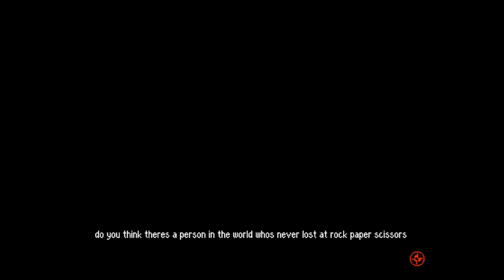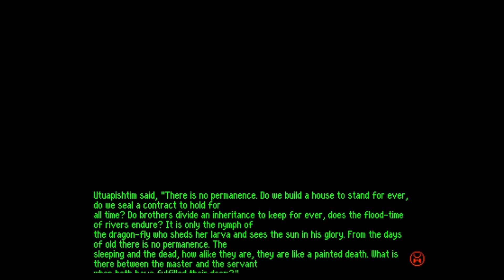THESE LEVELS ARE BATSH*T INSANE!!! - Betterified VI: Bestified (Part 2)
So we are continuing our playthrough of Betterified VI: Bestified, literally the game of the year, I'm not joking or anything, bruh.

We have gone through a good chunk of levels in World 2 today, and they are all insane! Literally the concepts are out of this world, and the gameplay is just... flabbergasting.

Levels played:
0:00 Realistic Mario 2
3:13 Titanium Vase Hell
8:43 Birdo Area
9:18 Realistic Mario
13:11 Encounter on the Bridge (TROLL)
14:24 Unreal Mario
18:56 Super Mario's Dire Expedition
20:48 Bojo Barrel Blast
23:21 Goofy Zone
26:35 Where are all the ices?
27:28 Burgertime